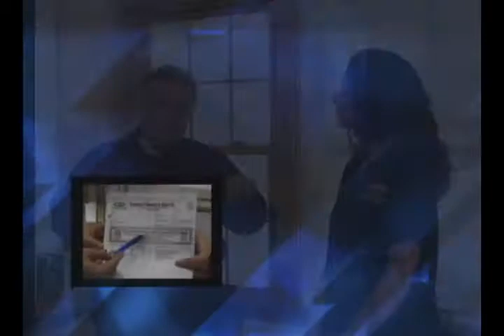Comfort Windows Part1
Comfort Windows